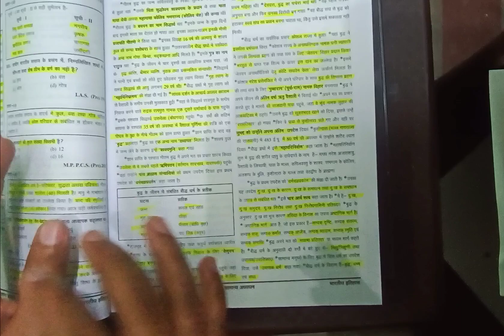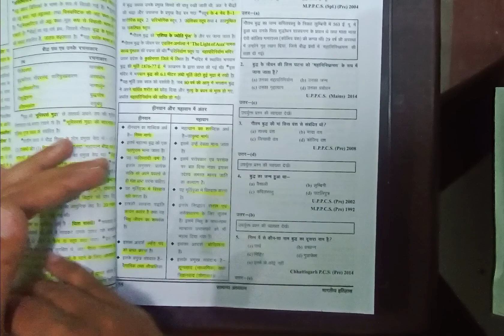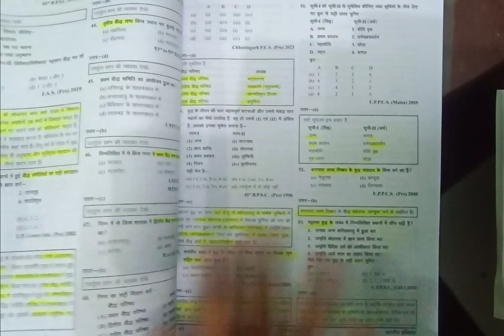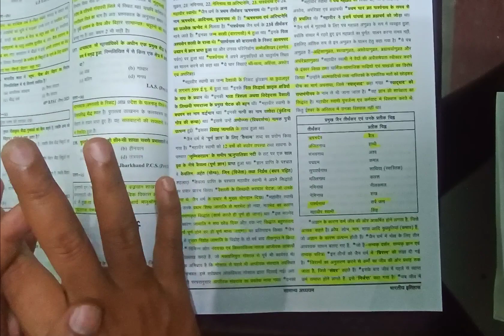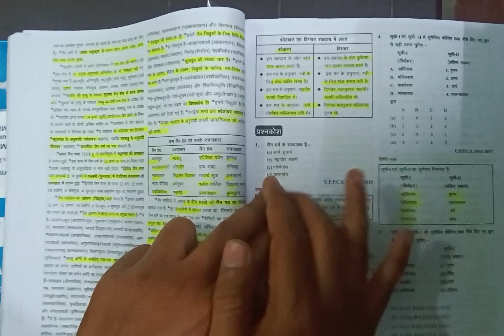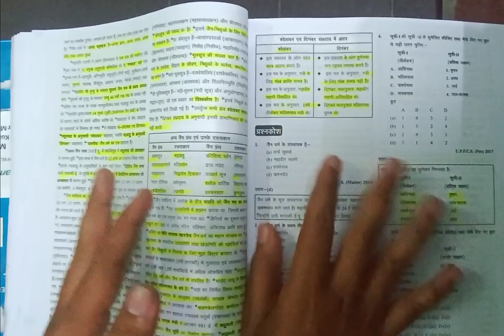प्राचीन भारत के महत्वपूर्ण टॉपिक पार्ट 2 घटना चक्र पूर्वावलोकन